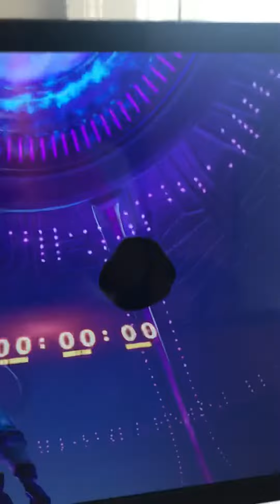Pt 2 fortnite event